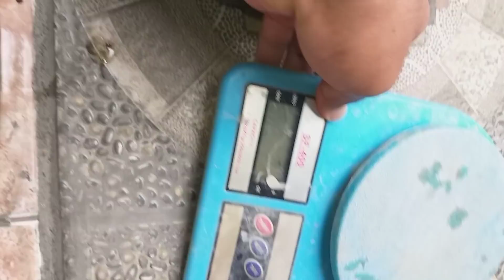16-1-2019 SUPER GEDE KALIMAYA SEMPUR GAMBLING 3 PCS HUB WA 085781995551